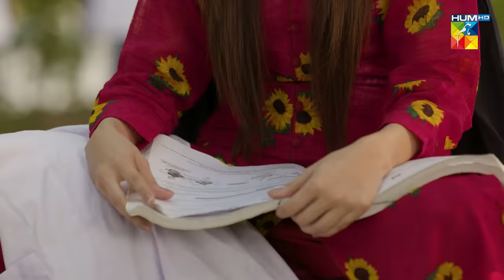Wehshi - Episode 26 ( Khushhal Khan, Komal Meer & Nadia Khan ) - 22nd November 2022 - HUM TV Drama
Asif, a beloved son of his father becomes a victim of cruel fate when his father dies. With a step father that treats him poorly the built up anger and grieve reflects in Asif’s personality and that leads to him being labelled as Wehshi. Will this title lead to a self-fulfilling prophecy?

Written By Shumaila Zaidi, Directed By Iqbal Hussain

CAST :

Nadia Khan
Shamil Khan
Khushhal Khan Khattak
Komal Mir
Babar Ali
Komail Anam
Tahira Imam
Rubina Naz
Maryam Shafi
Subhan Awan
Yashmeera Jan & Others.